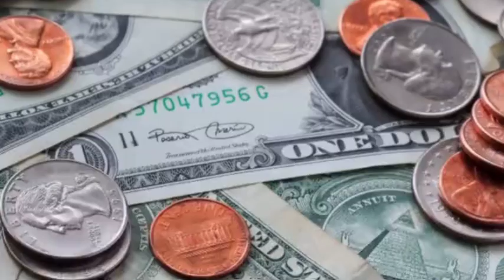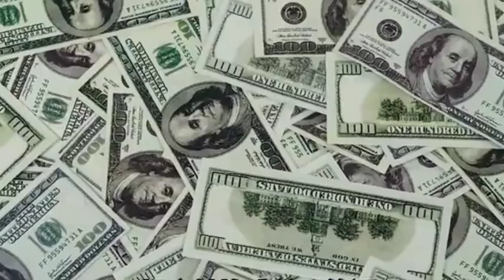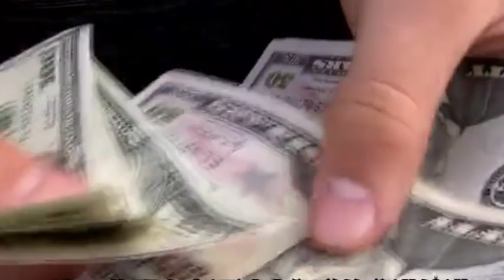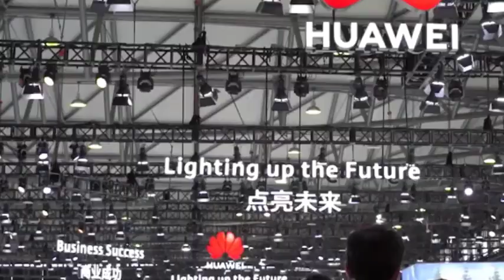After Huawei released high-end chips, many chip giants were exempted from Biden's decision.